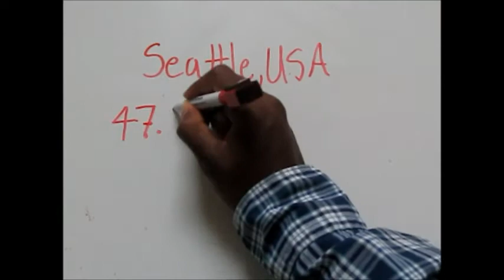Mathematics and Geography: Geographic coordinate conversion, from minutes and seconds to decimals.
Part one of Mathematics and Geography. This video will show how to convert a geographic coordinate from minutes/seconds format to decimal format